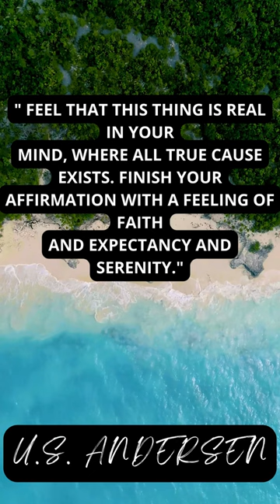Affirmation / The Magic In Your Mind U.S. Andersen Audiobook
@KeepingStill A range of spiritual and metaphysical narrated audiobooks. The Magic In Your Mind was written by Uell Stanley Andersen, and teaches the magic by which men and women become free and begin to grow into the image they are meant to be. We change the state of our outer world by first changing the state of our inner world. Everything that comes from the outside is the result of our own consciousness.

The book will help you train the image power of the mind, so that situation cast up in consciousness will arrive in three dimensions, with colour and sound, pulsing with life, as real for you as the outside world.